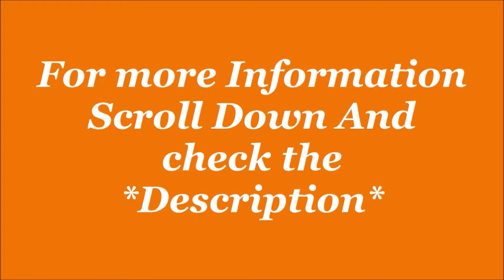Puma Mens Pacer Fire Sneaker Running Shoe | Sports Shoe | by JatShoes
EMI starts.
1- Get up to 300 back on Amazon, get 5% back for prime members and 3% for others.
2- Get Flat 100 back with Amazon on sign-up. Check eligibility here.
3- Get 50 back on min shopping of 500 on paying with Amazon Pay UPI.

Description-
Puma Mens Pacer Fire Sneaker Running Shoe
Size:6,7,8,9,10,11 in UK
Color Name: Dark Shadow-White, other.
Sole: Rubber
Closure: Lace-Up
Shoe Width: Medium
Flaunt the latest & coolest styles from PUMA. Breathable upper and superior styles
item package dimensions: 100.0 L x 100.0 W x 100.0 H (millimeters)
item weight: 1000.0 grams
Lifestyle: Sports
Care Instructions: Wipe with a clean dry cloth.
Warranty Period: 90 Days Manufacturers Warranty

Product details
Product Dimensions ? : ? 10 x 10 x 10 cm; 1 Kilograms
ASIN ? : ? B08QVDP9GX